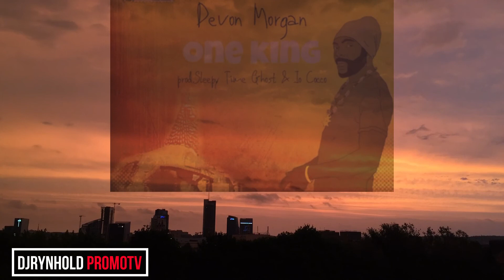Devon Morgan - One King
🔔 GET NOTIFIED about new videos! Single